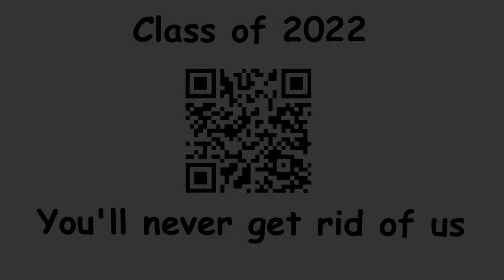2022 Hoisington High School Graduation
USD 431, Hoisington High School 2022 Graduation
May 8, 2022
Hoisington Activity Center
Hoisington, Kansas